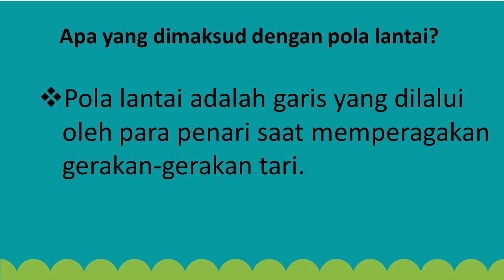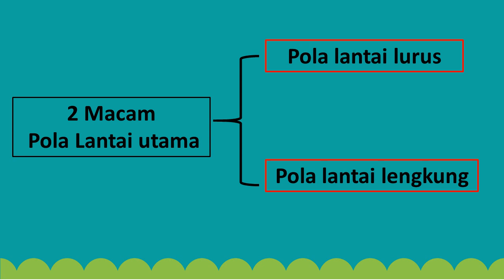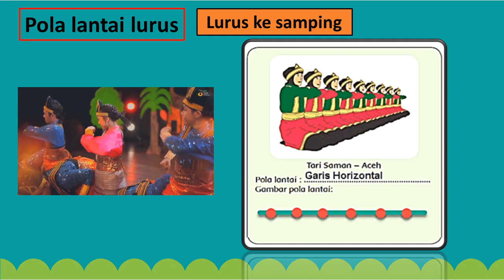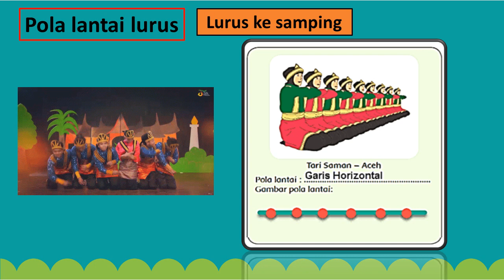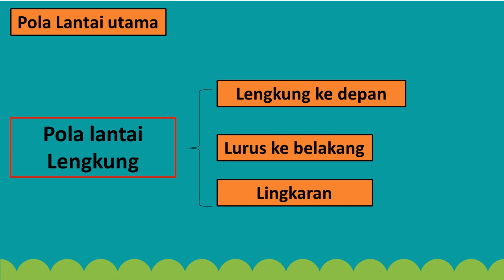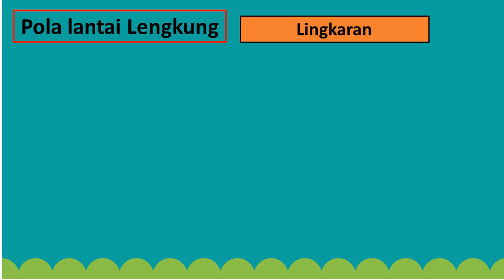Jenis-Jenis Pola Lantai Dalam Tari SBdP Kelas 5 Tema 4 Subtema 2